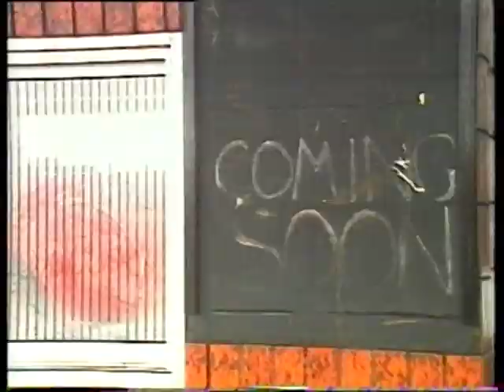Stoneleigh Club Porthcawl Fire - HTV / BBC News